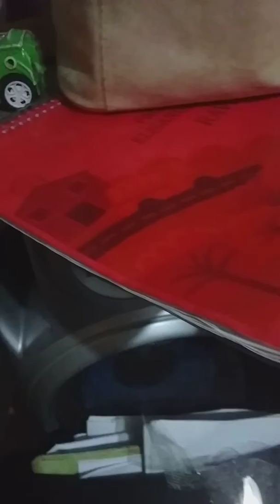Pronto! E até já 3 videos e qual solé quico e cavalo,minions solé quico e cavalo e lobo2960 e rocky?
Lobo2960 novo e perúa do scooby doo
Peach e caminhão gigante
Moto e rocky